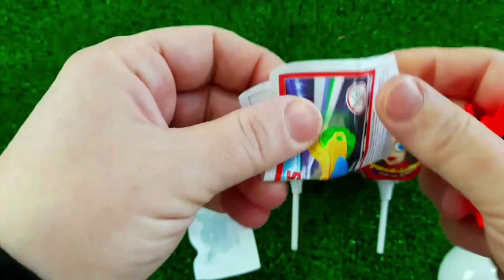A Box Full of Cars, Roll Royce, Lamborghini,Ferrari, Porsche,Suzuki,Mclaren Bugatti, Candy, Mercedes